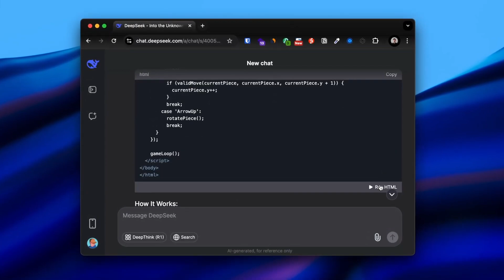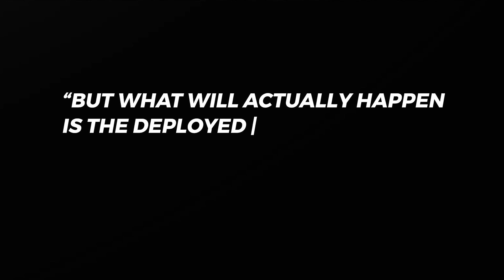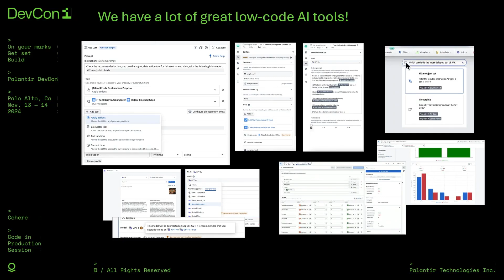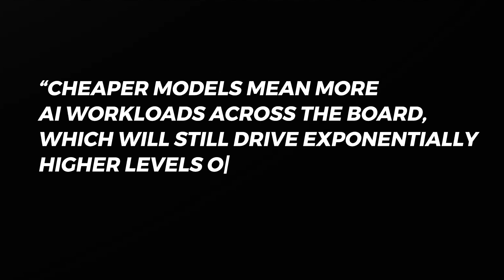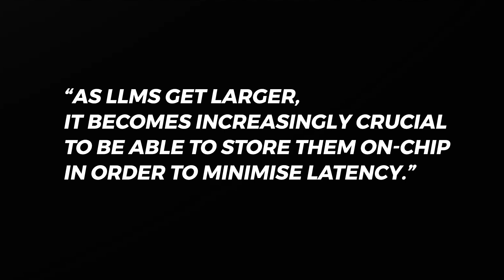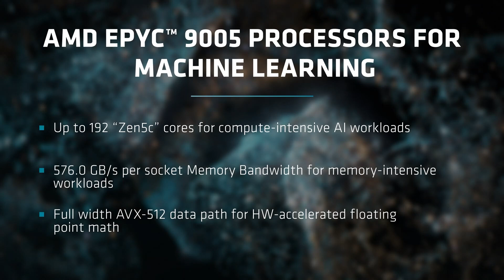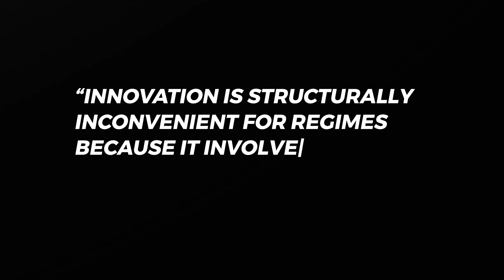DeepSeek is Extremely Bullish for Palantir, AMD and Nvidia.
DeepSeek-R1 has 671 billion parameters and allegedly cost $5.58M, while ChatGPT has around 170B parameters and cost orders of magnitude more than that. If you choose to trust the information coming out of China, which historically hasn’t been a good policy, this actually means that Palantir is set to grow way quicker. More parameters for less dollars means that we are about see the end applications of AI explode and with it, the utility of Palantir’s platform for end customers. This also means Palantir’s platform gets easier to deploy and use, driving more business.

If veracious, DeepSeek is merely a continuation of the curve you see below, originally popularised by futurist Ray Kurzweil. Over time humanity has constantly found ways to deliver more compute per dollar (in constant terms). In terms of LLMs, this means we are going to see models with more parameters being trained for less money. This is ultimately how trillion dollar parameter models become a commodity and AI goes mainstream. This is the path along which Palantir’s digital twins become the epicenter of (Western) capitalism and AMD, Nvidia and others come to sell more chips than we can imagine.